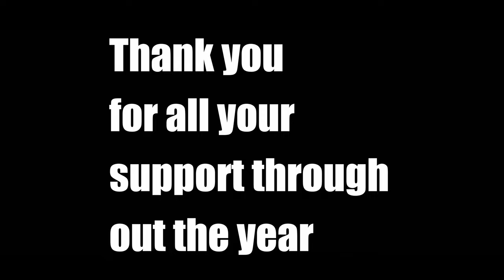2022 drone Review, A look back of this year.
2022 drone Review, A look back of this year.

Hi all in this video I take a look back at some of the places I have been with the drone and have a look at some of the best pictures I have taken.